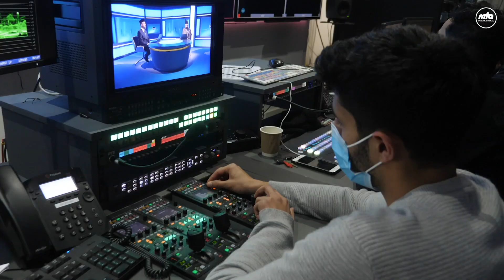Semi-Finals Recap Show | International Qur'an Competition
Recap show for the semi-finals of the International Holy Qur'an competition, held between participants from all around the world.